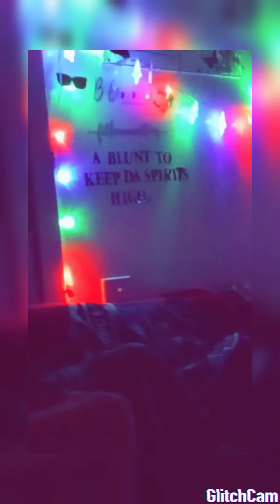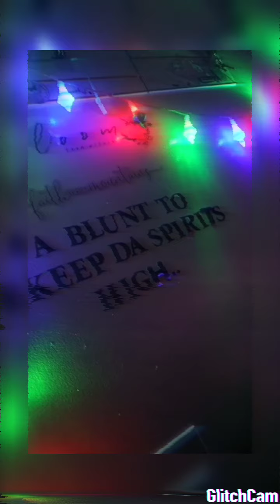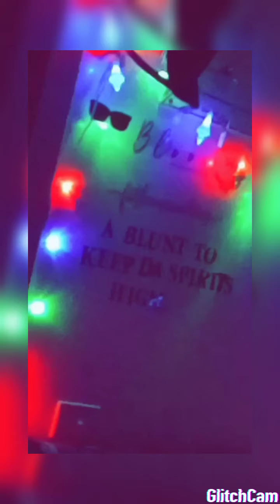Goodnight jams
Music for  nighttime
Perfect jams on YouTube
From my bedroom 🌙
Get wicked🖖✨💫